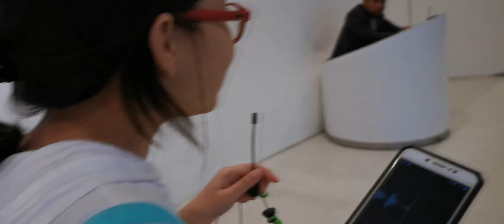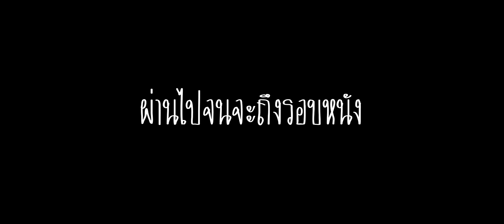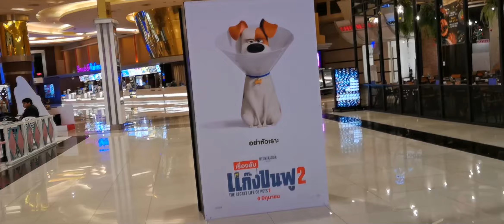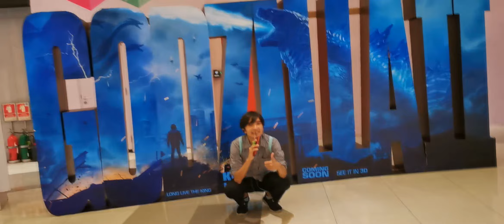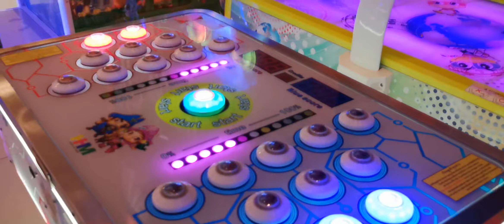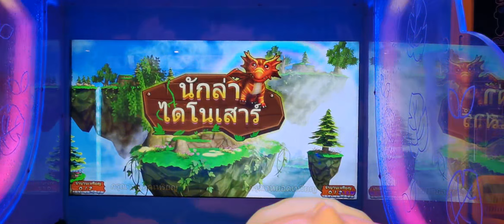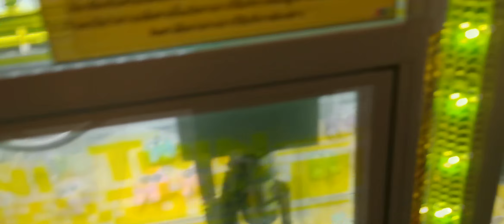VLOG เที่ยว ๆ | พาเที่ยวเดอะมอลบางกะปิ กุมาดูก้อตซิลล่า !!!!!!! EP.1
อยากโดเนทหรอตรงนี้เลย :
True Wallet : 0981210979 (ไม่ขึ้นแจ้งเตือน)
* ติตต่อหรือพูดคุยได้ที่ *